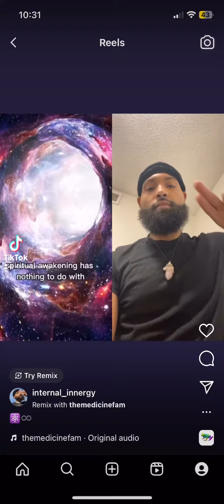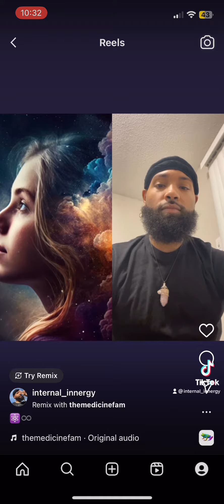March 22, 2023